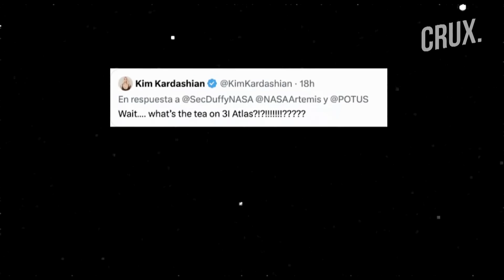Why Is Everyone Talking About Harvard Astrophysicist Avi Loeb's 3I/ATLAS 'Alien' Theory? | NASA | 4K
In early July, astronomers spotted a mysterious object, later dubbed 3I/ATLAS after it was confirmed to be the third-ever interstellar visitor cruising through our solar system. Last week, the object, which is now generally believed to be a comet, reached its closest point to the Sun, or its perihelion, brightening up at an unexpected rate and turning “distinctly bluer.”
But Harvard astronomer Avi Loeb claims 3I/ATLAS could be an enormous alien spacecraft, pointing at numerous “anomalies” that make it a major outlier. The mystery surrounding 3I/ATLAS has captured the imagination of many, including A-listers like Kim Kardashian and tech mogul Elon Musk.

n18oc_crux  n18oc_world